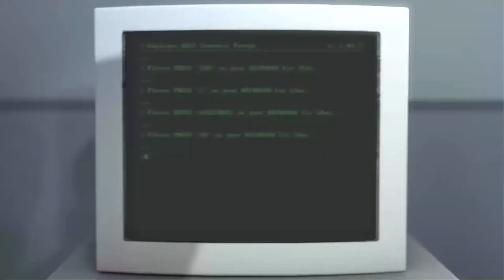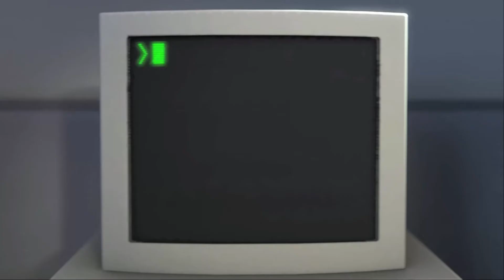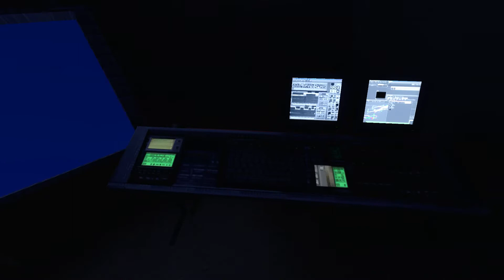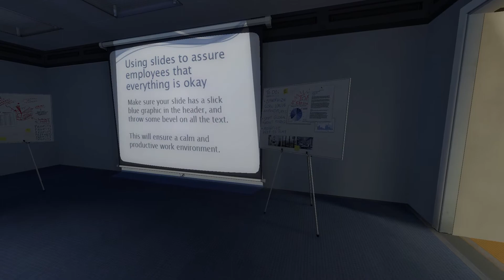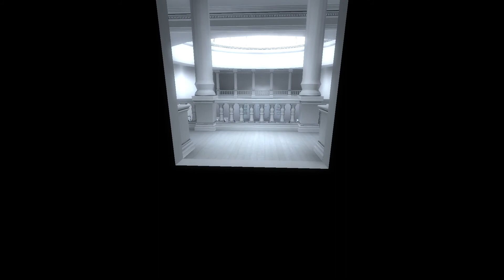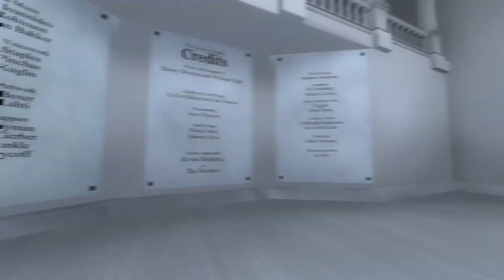The Stanley Parable, Playthrough 1 (Walkthrough gameplay, No-commentary)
The video showcases my first playthrough with no commentary.